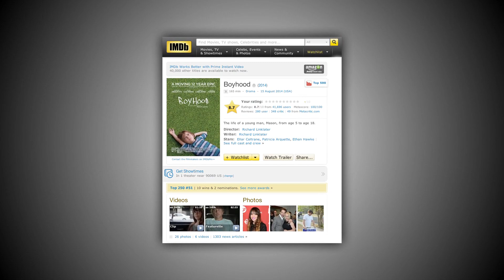IMDb What to Watch with Ethan Hawke